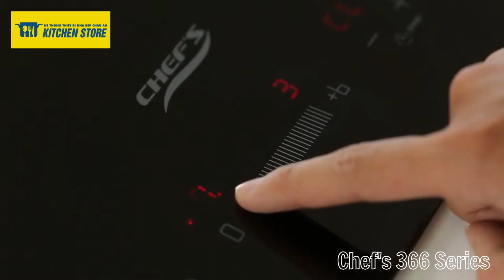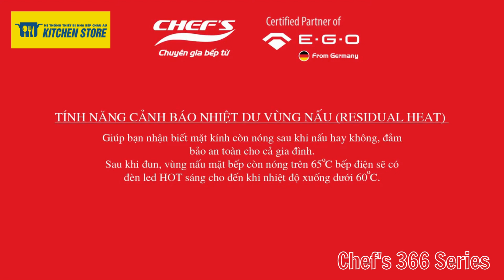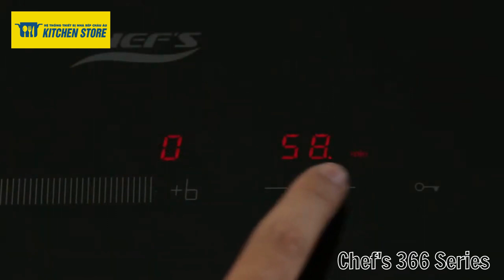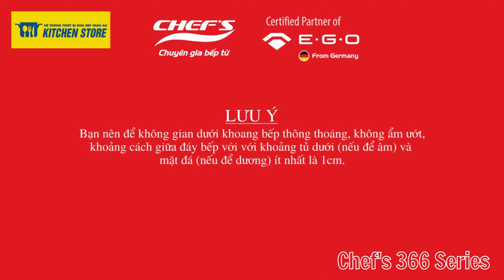Dòng bếp từ thông minh Chef’s 366 Series: Giải pháp hoàn hảo cho không gian nhà bếp hiện đại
Một số tính năng sản phẩm nổi bật:
-Sử dụng thông minh với bếp từ đôi EH-DIH366
-Sử dụng đa năng với bếp hỗn hợp EH-MIX366
-Đun nấu siêu tiết kiệm với bếp hai từ
-Mặt kính ceramic chịu nhiệt Schott Ceran vát cạnh - Germany
-Bàn phím cảm ứng, thông minh
-Hẹn giờ độc lập cho từng vùng nấu
Tính năng an toàn:
-Cảnh báo nhiệt dư vùng nấu Residual heat
-Khóa an toàn trẻ em Child lock
-Tự động tắt bếp khi để quên Automatic switching off
-Tự động tắt bếp khi không có nồi Pot detection
-Hệ thống bảo vệ an toàn quá nhiệt, quá áp